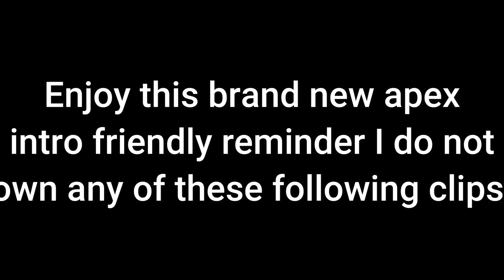Behold My Brand New Youtube Intro For Apex Legends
Hope you guys enjoy this brand new little apex legends for my youtube channel. I know it isn't really the most amazing edit but I tried my best as always take care and I see your legends in the next one bye-bye.